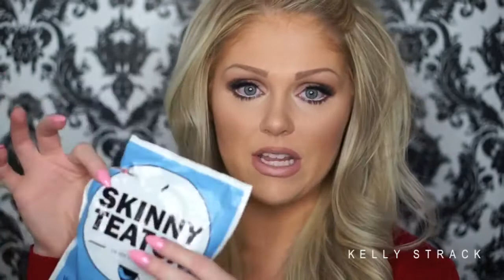Does Skinny Teatox Actually Work?!